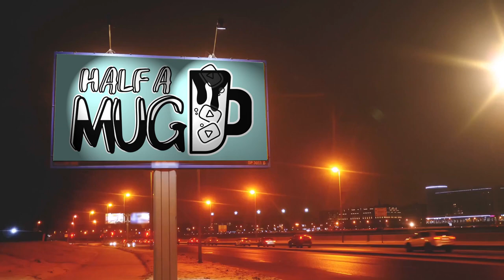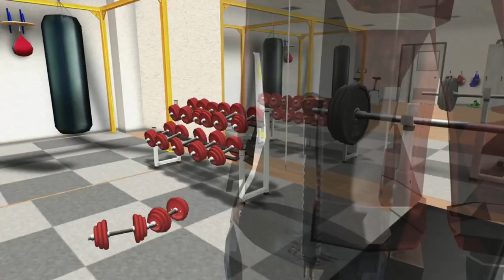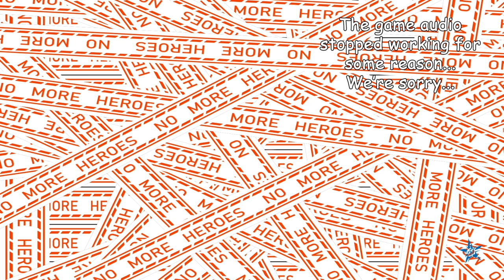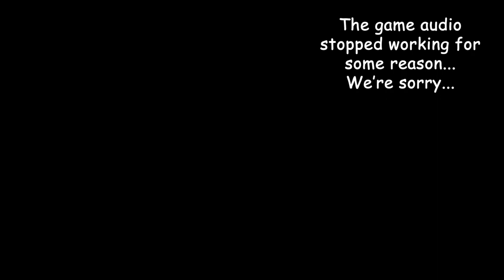Half a mug | No more heroes Ep:18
Episode 18 of No more heroes for you gigi boos

Gonna fly now by:
Writing – Bill Conti, Carol Connors, Ayn Robbins
Producer – Bill Conti
Recording engineer – Ami Hadani
Vocals – DeEtta West and Nelson Pigford
Drums – Johnny Guerin[5]
Bass – Max Bennett[5]
Guitar – Dennis Budimir[5]
Piano – Mike Melvoin[5]
Horns performed by uncredited Los Angeles-based studio musicians group